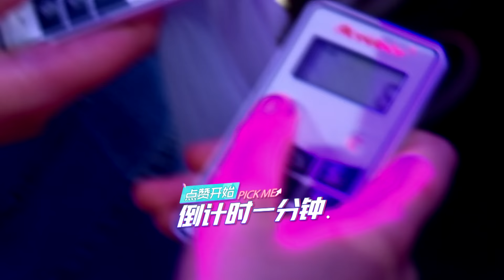【公演】孟美岐队《撑腰》气场全开，椅子舞惊艳全场